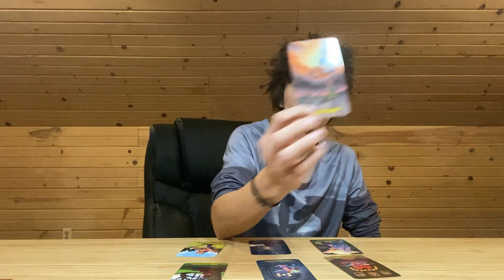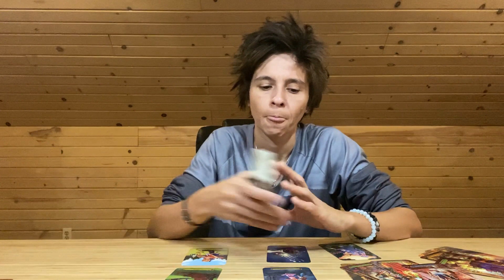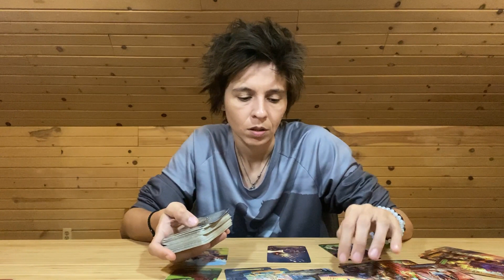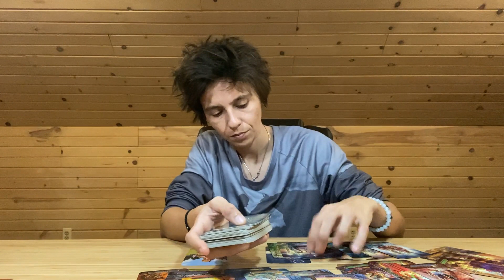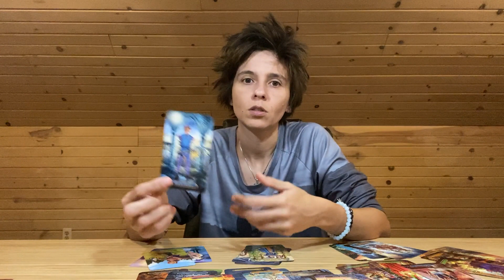GEMINI - "Learning Process" NOVEMBER 2ND - 8TH